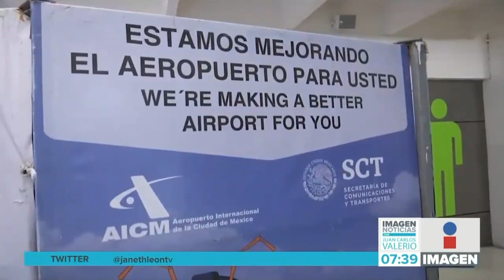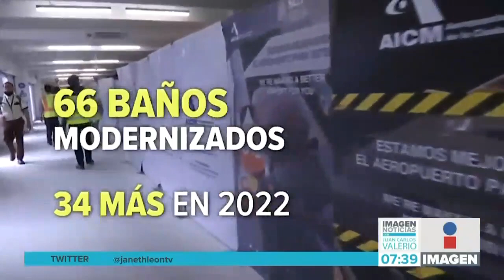Condiciones Aeropuerto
Con goteras, encharcamientos, paredes dañadas y baños con olor a drenaje, se encuentra la terminal 1 del Aeropuerto Internacional de la Ciudad de México.